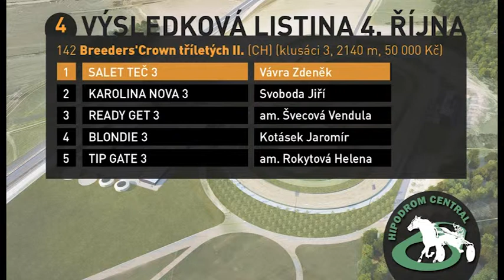4. Breeders'Crown tříletých II. | 4.10.2014 15:00